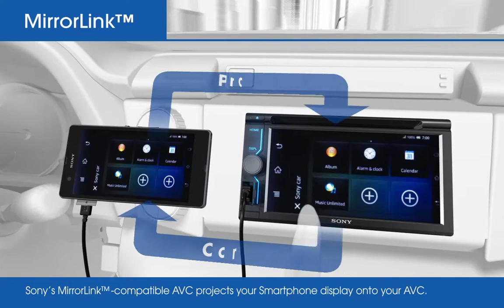MirrorLink™ In-car smartphone operation with Sony Car Audio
MirrorLink™-compatible AVC projects your Smartphone display onto your AVC.

For example, have navigational data instantly shown on your AVC's large display so you can safely check the latest information.

Plus, by updating your firmware via your USB memory, you can also connect your AVC to future Smartphones and applications.